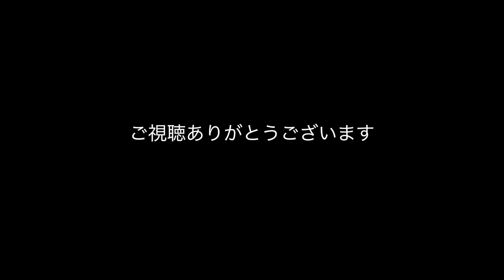【wish】インターネット激安通販アプリ wish でバイクカバーを購入！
photographer＆Videographer の藤元です。SONY AマウントフラックシップSONY α99ⅡやSONY Eマウント高画素機のα７R3、SONY 高感度番長！α7S3、SONY最後の一眼レフフラックシップコニカミノルタα7digital、α900、α550など自身が所有するデジタル一眼カメラで撮影した写真の紹介。レンズ、撮影アクセサリなどのレビュー、ドローンでの空撮、ビデオカメラなどの撮影機材や新たに購入したアイテムをご紹介したり、気になった機材、道具、趣味的なものを、色々とご紹介させて頂いてます。

TECHART LM-EA7＋ロシア製オールドレンズHELIOS-44-2をSONY α7R3で使う為のマウントアダプター

ロシア製オールドレンズ JUPITER‐8 50mm/f2 & SONY α7R3　新宿スナップ RAW現像ライブ

【ポートレート撮影】　桜女子撮影　SONY α7R3&AマウントSONY Carl Zeiss Vario-Sonnar T* 24-70mm F2.8 ZA SSM

さすがソニー純正「α7R3」に最適のグリップエクステンションGP-X1EMの使用感と、あと縦グリップSONY VG-C3EM について

SONY待望のGマスター発表により必須アイテム化する「VG−C2EM」縦位置グリップいよいよヤマゾンから発掘して開梱、しかしその時！

完璧なSony用のグリップ、これが必見！ / Sony α7R3 / α7III / α9 用の最高なLブラケット / SmallRig 2122 / 縦グリップ代わりに【イルコ・スタイル】

【PortraitPro 19】スピーディで簡単なポートレート写真編集ソフトを試してみます【脱Photoshop】

【カメラ系雑談】　凡庸ないちカメラマンとして過剰なレタッチについてぼやいてみたりした　【その他】